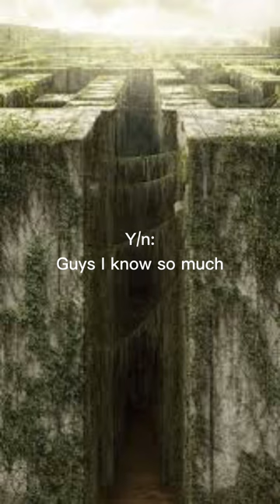Y/n knows the tea